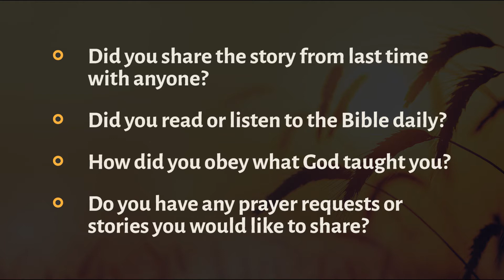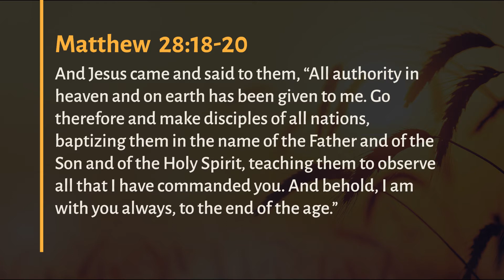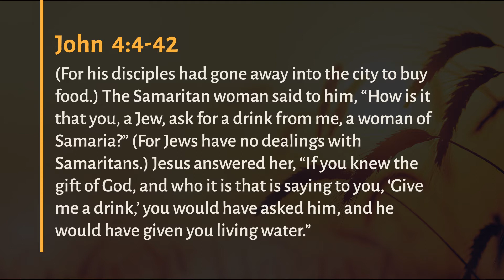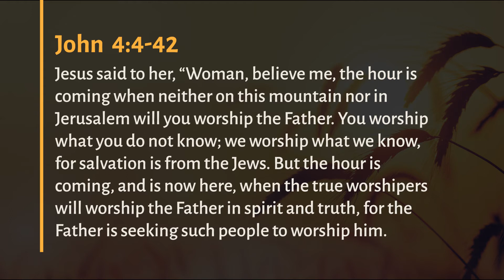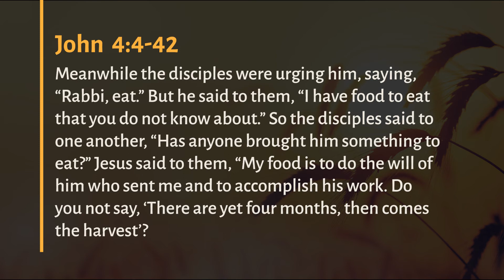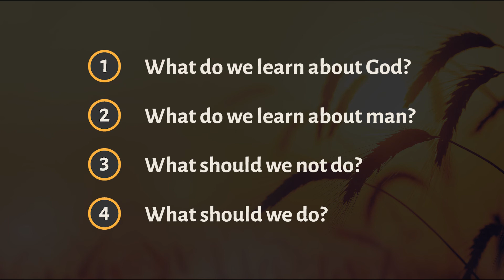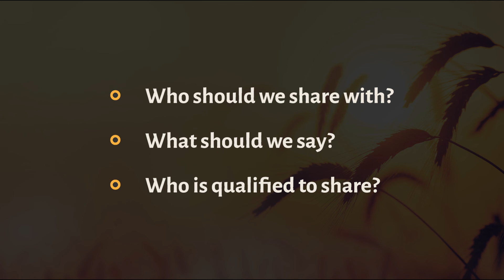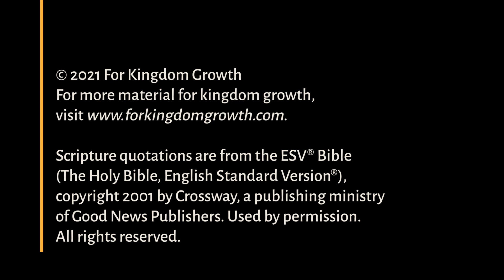Make Disciples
This is an outline that is helpful for teaching the command of Jesus to make disciples.